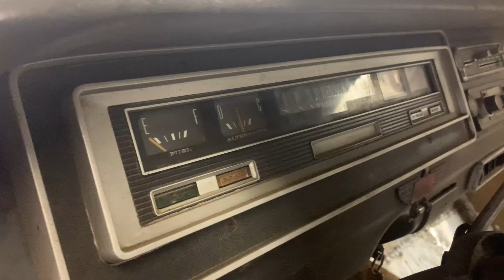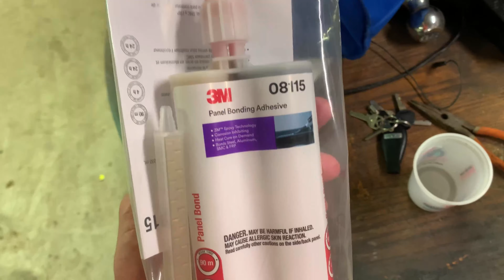Building a Dodge D100 Sweptline from Start to Finish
The 1970 Dodge D100 Sweptline short-bed,  factory A/C, power assist steering, and power brake, truck is finally done! This build started the channel a little over a year ago and is now ready for one of you to buy so we can fund the next build series. Thanks to everyone who has followed this build and supported the growth of Real Steel Fabrications!